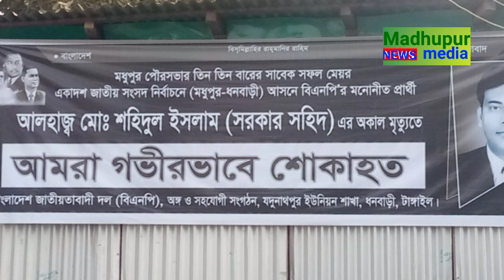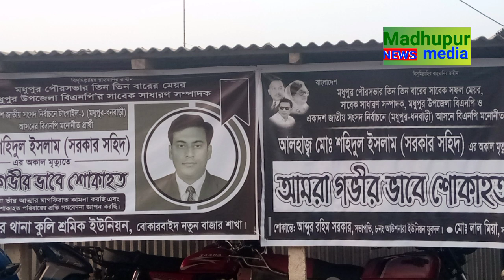মধুপুর ও ধনবাড়ীর প্রিয় মানুষ ছিলেন এখনো মানুষ ভুলতে পারেনি সরকার শহীদ কে।